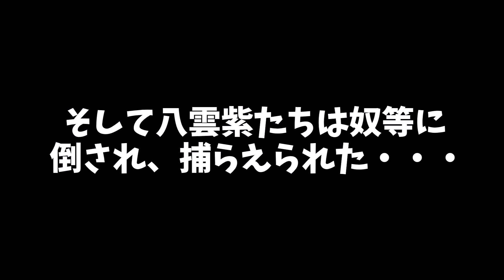【ゆっくり茶番劇】】東方氷河郷 とある一人の男が幻想入り 最終話 ～安置～ 【外来人編】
外来人編３話で完結、創造軍の元幹部である外来人が紫に話し始める

七三ゆき(七三ゆきのアトリエ) http:// nanamiyuki.com 甘茶の工房 https:// amachamusic.chagasi.com 効果音ラボ https:// soundeffect-lab.info DOVA_SYNDROMEさん https:// dova-s.jp H/MIX GALLERY http:// hmix.net アマチュア創作支援所 http:// amacreate.com 当サイト わたおび様 https:// wataokiba.net dairi様&はるか様 https:// オオハシ(トゥーカン) https:// illust-toucan.com ニコニ・コモンズ https:// 音楽:魔王魂 https:// maou.audio